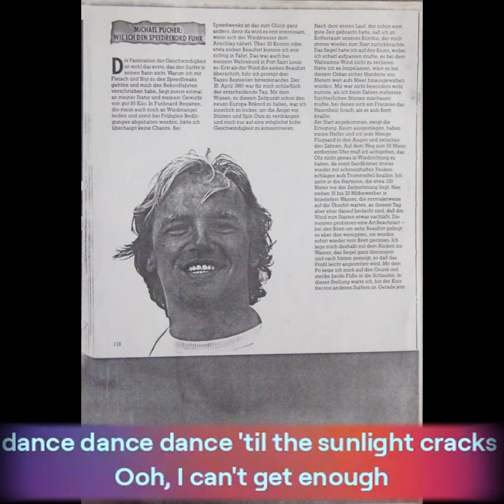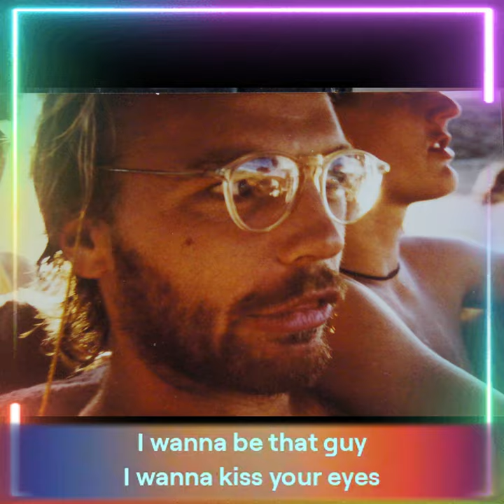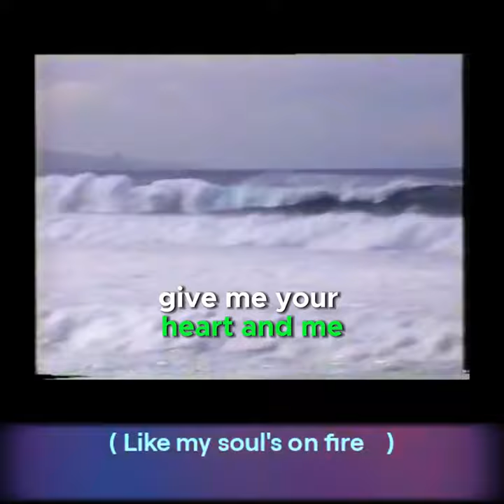Like my SOUL is on fireeee xxl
hmm m mm m
my my my sol iss on fireeee
Hmmm mm mm mmm

I hob an pfäuuu an pfeil
Ins herz be-e-e-ekummma
I hob nie so an m-mund g--g-g-schmeckt
(nimois niee nieee)
A erdbeeeehrmund und no füh mehr
Jo oidaaa i wüüü des ois
Und noooo füüüü mehr
(afoch ooolllaaas ohlas)
Sogoa  lipstick   on meiner gitaaaar
(ohohohohooo)

(lipstick yeaaaaaaa)

Füüüüh ah den Tank
Und aufgehts in sonnen
(sonnnen  untergang)
Wir tanzen de nocht durch
Bis in himmi nei
(in himmmme nei)

(  my my sol iss on fireeee     )

Wir möchaaa die nochd durch
Voigas die ganze nooocht
Wennnsd ma so no bisd we jetzt
My Söh is on fire
Oh oh mädel wia donza
Wia donza  in den sunrise